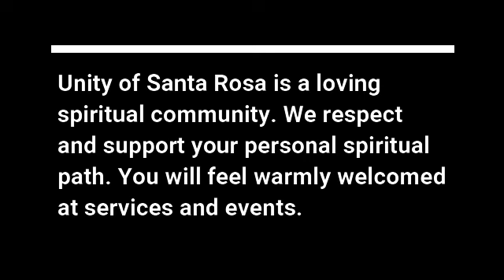Mother, May I? Freeing the Divine Feminine Within. Dr. Barnsley Brown. July 11, 2021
Dr. Barnsley Brown's message to Unity of Santa Rosa on July 11, 2021.